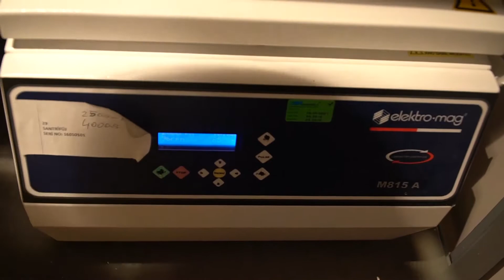Prp or platet rich plasma. What is the prp treatment proces? How it is performed?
-Transplante cabelo, técnico de FUE, transplante cabelos com técnico de FUE, transplante barba e bigode, transplante cabelo Istambul, transplante cabelo Turquia

-Saç ekimi , fue tekniği,fue tekniği ile saç ekimi , sakal ekimi , saç ekimi istanbul , saç ekimi türkiye , hair of istanbul

-Haar Transplantation, FUE Technik, Haar Transplantation mit FUE Technik, Bart Transplantion, Haar Transplantation Istanbul, Haar Transplantation Türkei

-Hair transplantation, FUE technic, Hair transplantation with FUE technic, Beard transplantation, Hair transplantation Istanbul, Hair transplantation Turkey

hair transplantation,hair transplant cost,hair transplant after care,hair transplant after 1 year,hair transplant day 1,hair transplant england,implante de cabelo turquia,implante de cabelo,implante de cabelo de boneca,implante de cabelo antes e depois,implante de cabelo fue,implante de cabelo na testa,haartransplantation türkei,haartransplantation istanbul,haartransplantation vorher nachher,

👍🏼Hair Transplantation in Turkey 👌🏼
🖖🏽 New Begining with Hair Center of Turkey
🌎 HAİR CENTER OF TURKEY since 2008 bringing happiness and satisfaction to our clients 🌎
Hair Transplant 🇹🇷💯👊🏻
All around the world!
All Araund the World !!!